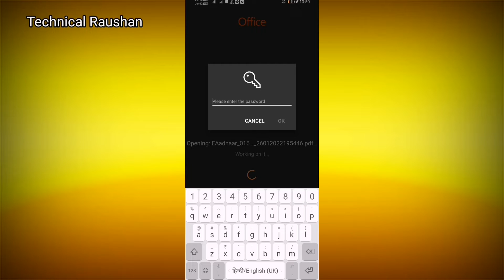Aadhara card download password || How To know ur aadhar card password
our Queries- 👇 1.aadhar card password to open pdf 2.how to open aadhaar pdf file password 3.Aadhar PDF file password 4.aadhar card password to open pdf telugu 5.aadhar card password to open pdf in tamil 6.aadhar card password to open pdf kannada 7.aadhar card password to Open pdf 2022 tamil 8.aadhar card password to open pdf 2022 telugu 9.aadhar card password to open pdf new 10.aadhar card password to open pdf 2022 11.aadhar card password to open pdf file aadhar aadharcard aadharpassword aadharpdfpassword Techsurang ts ⏺️ Copyright Disclaimer 🔽 This video is made only for educational purpose, my video does not promote or force any kind of public violence or hacking, if someone does such wrong thing then he himself will be responsible.